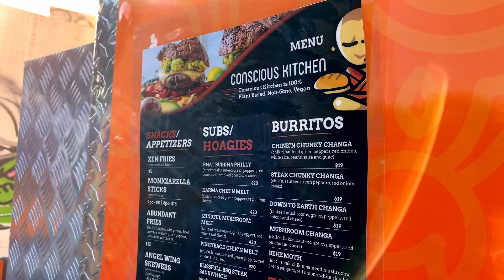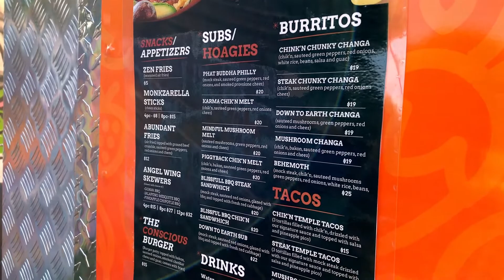Best Food Trucks In Wynwood | Vegan Food Truck | Pt. 1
In This Episode I'm Hitting Up "Conscious Kitchen" In Wynwood Miami To Check Out One Of The Best Vegan Food Trucks.

00:14 - Intro
00:52 - Conscious Kitchen
01:14 - Monkzarella Sticks
02:16 - Abundant Fries
03:15 - Mushroom Changa
04:34 - The Last Bite
05:15 - Outro